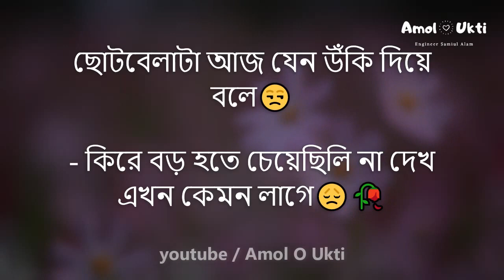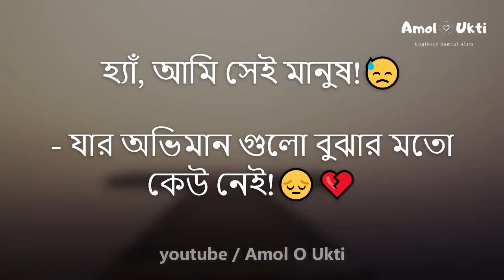Facebook Sad Status Bangla Facebook Status, Fb Status, Facebook Caption Amol O Ukti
monishider bani
monishider bani bangla
love story motivational quotes
bangla motivation
inspirational quotes bangla
motivational video